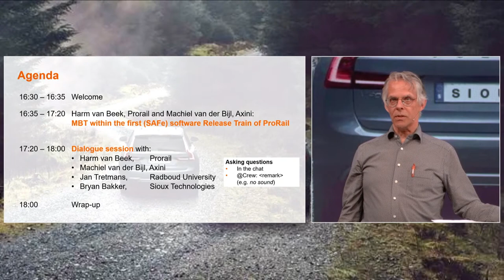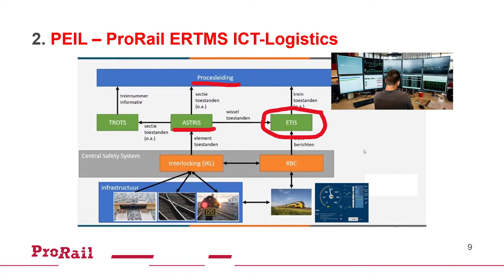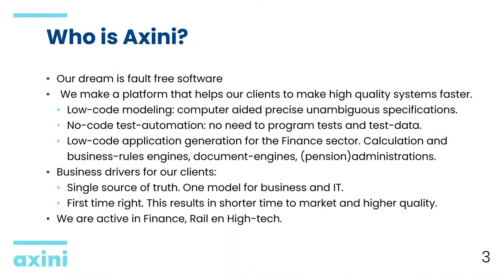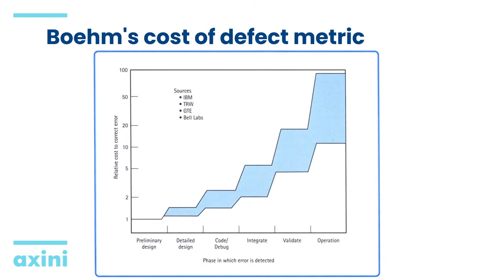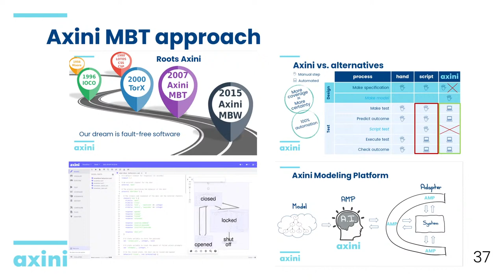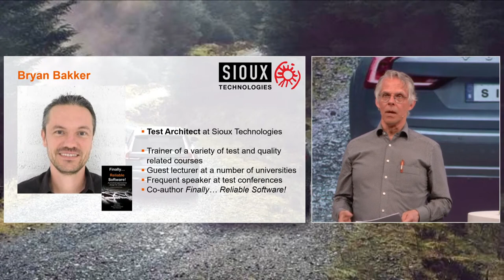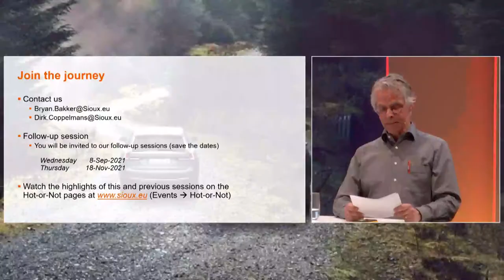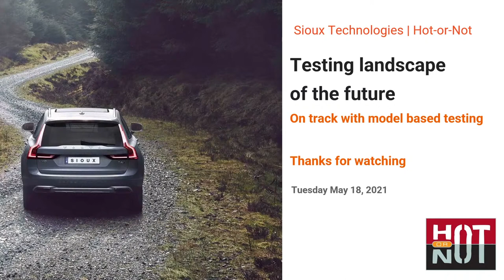Follow-up Hot-or-Not: Testing Landscape of the Future | Model Based Testing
FOLLOW-UP SESSION: MODEL BASED TESTING
As follow-up to the Hot-or-Not event on the 'Testing landscape of the Future', Sioux is initiating a cycle of additional exclusive events to dive deeper into relevant topics. The first follow-up live stream will take place on May 18th. In this session we will discuss MBT tooling and how it enables efficient testing in technical challenging software projects:

Project leader Harm van Beek and MBT-service provider Machiel van der Bijl share their experiences with MBT in the development of the demanding ProRail railway safety traffic management system.

In an interactive panel discussion, professor Jan Tretmans (Radboud University) and test architect Bryan Bakker (Sioux Technologies) will join them to discuss practical  needs, theoretical limitations and pragmatic solutions.